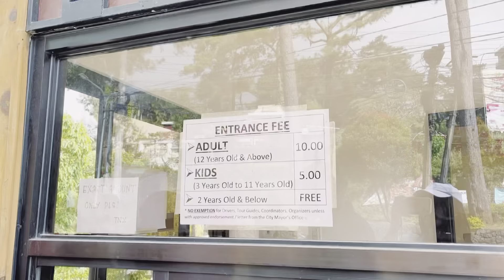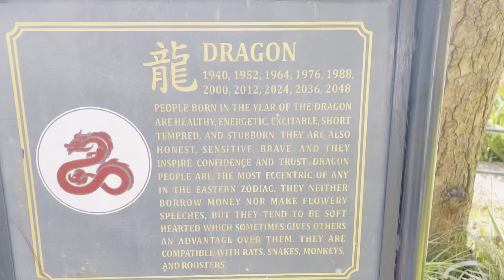BAGUIO BOTANICAL GARDEN VLOG || TOURIST SPOTS 2022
PART 2:

Hello! In this video me and my family will be touring around Baguio City!

Filmed with : iPhone 13
Edited with: VN and Capcut
Thumbnail and intro: Canva